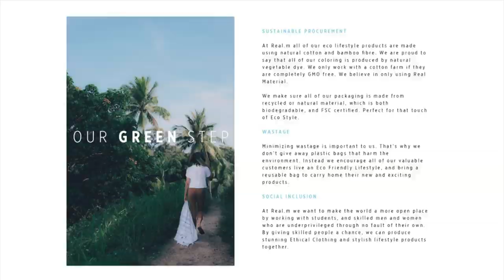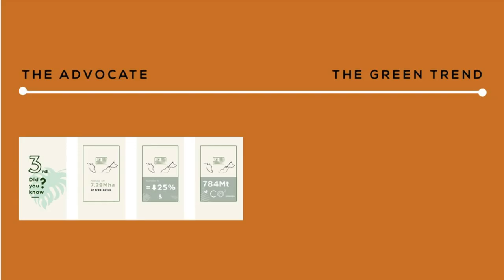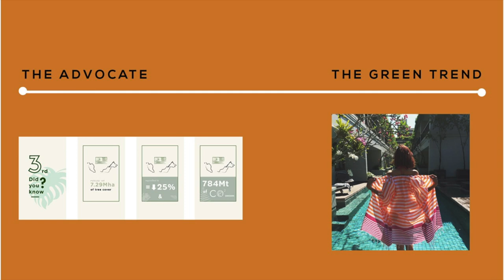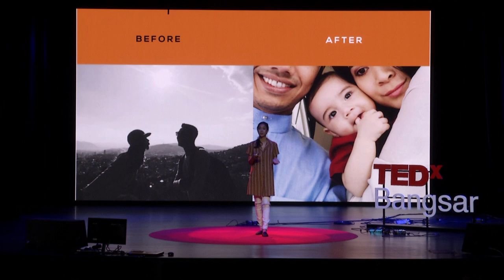Sustainability is buzzworthy. How do we make it last? | Atiyya Zulkarnain | TEDxBangsar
In a culture of fast pace trends, labels and rising advocacy, how can retail instil the values of sustainable living which translates?  Atiyya Zulkarnain, co-founder of conscious retail brands, Real.m and UNPLUG explores the tension in the ways retailers call for change toward sustainable consumption and how to find the middle ground which may not be loud, but may last. Atiyya (in her own words) is a working-stay-at-home mom. She is a serial slasher that juggles between motherhood, running 2 companies and freelance work. She manages and leads the creative direction of Real.m and Unplug while also running their social media.

She is passionate about being able to express herself, either through dressing, through what she listens to or just being creative in her work. She channels this eagerness to express herself into all aspects of her life. Not content with doing things the conventional way, she pushes boundaries by creating different experiences and she applies this to both her own life as well as her work.

At the end of the day, she yearns for a simple quality life. Her experiences and journey has tested her in many different ways, but she believes in and will continue to work towards becoming a super mom! This talk was given at a TEDx event using the TED conference format but independently organized by a local community.